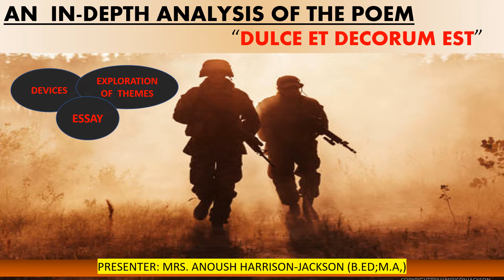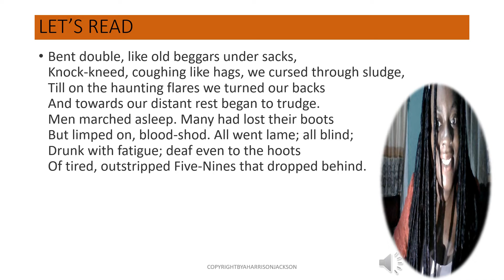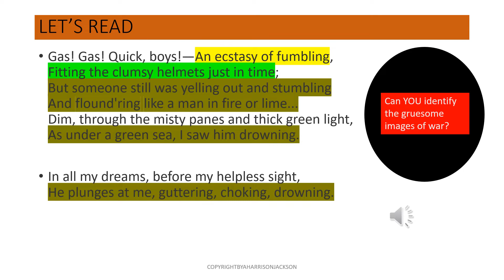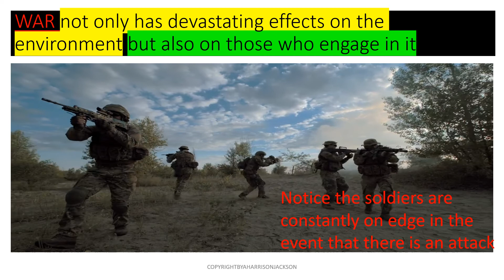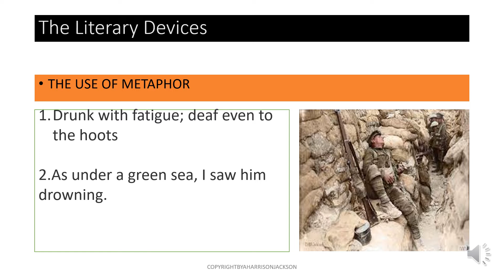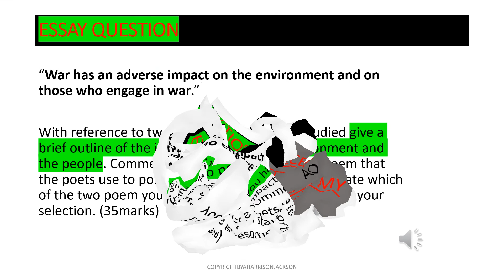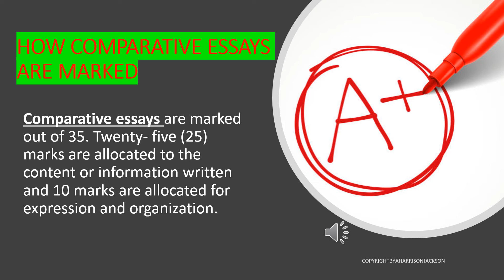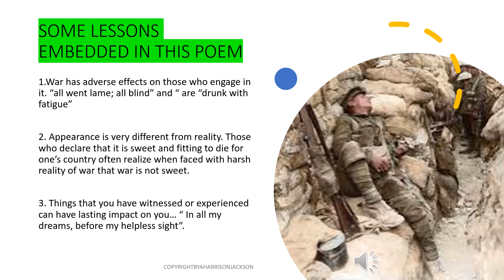An In-depth Analysis of the Poem, Dulce Et Decorum Est for CSEC English B (Comparative Essay)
To provide a detailed analysis of the poem, Dulce Et Decorum Est in relation to its imagery, literary devices and life lessons.

Viewers will be given a step by step guide to answer essay type question. Viewers may click on the following link to view the sample essay.

If students or viewers have any question regarding this poem you may ask them in the comment box and I will try to respond to as many of them as possible.